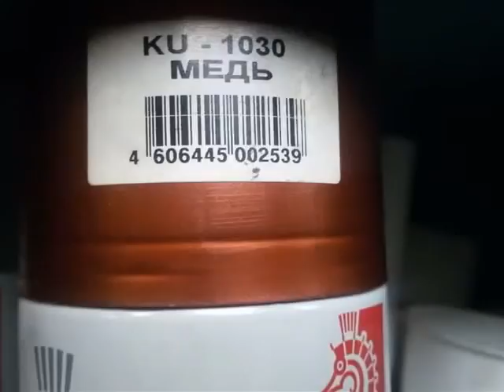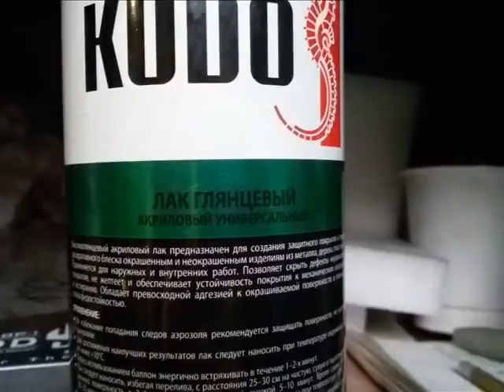уаз ХАНТЕР 6Х6 (4ч)(МОДЕЛЬКИ №11-4)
машинка 6х6 своими руками